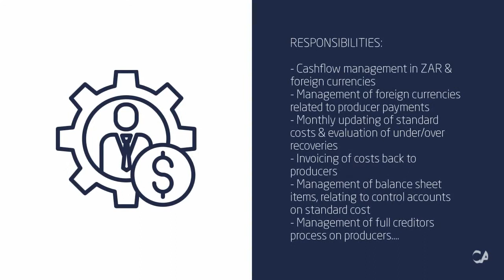Accountant Job - Western Cape, Winelands | CA Financial Appointments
My client in the fruit export/production industry is seeking an Accountant who is able to keep up with large volumes and work in a fast-paced environment.

RESPONSIBILITIES:
- Cashflow management in ZAR & foreign currencies
- Management of foreign currencies related to producer payments
- Monthly updating of standard costs & evaluation of under/over recoveries
- Invoicing of costs back to producers
- Management of balance sheet items, relating to control accounts on standard cost
- Management of full creditors process on producers
- Processing of commercial invoices & payments
- Monthly reporting on commercial creditors
- Various reporting
- Onboarding of new customers and producers
- Any other relevant accounting functions as required

REQUIREMENTS:
- Relevant degree
- Completed articles with 2 years’ experience as an Accountant
- If not completed articles, 5 years as an Accountant
- Fruit export or agriculture exposure would be advantageous